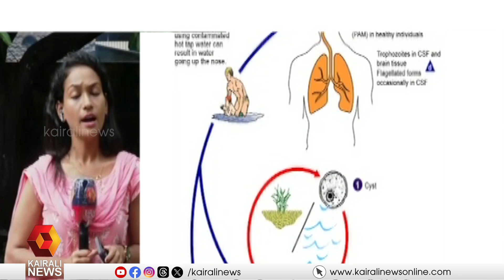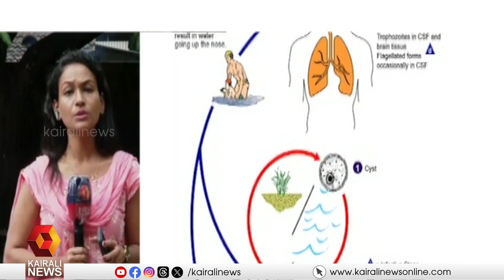കോഴിക്കോട് അമീബിക് മസ്തിഷ്കജ്വരം ബാധിച്ച് ചികിത്സയിൽ കഴിയുന്ന കുട്ടിയുടെ നില ഗുരുതരമായി തുടരുന്നു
Kozhikode child undergoing treatment for amoebic encephalitis remains in critical condition